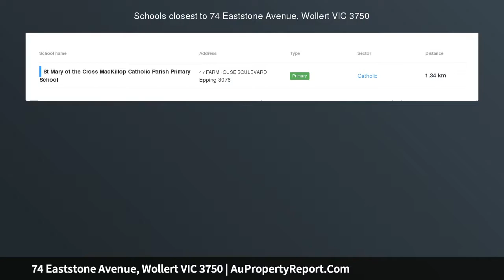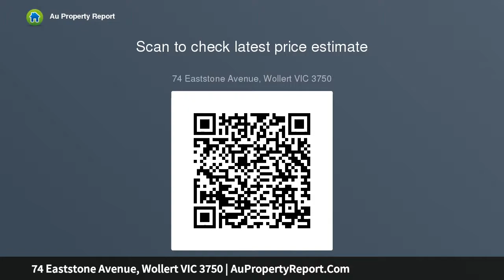74 Eaststone Avenue, Wollert VIC 3750 | AuPropertyReport.Com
74 Eaststone Avenue, Wollert VIC 3750
Property Type: townhouse
Bedrooms: 3
Bathrooms: 3
Car Space: 2
Appealing living with parklands at your door and Aurora village just 450m away!